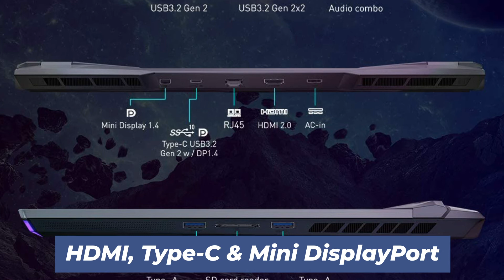Gaming Laptop Test 2021 - Die besten Gaming Laptops im Vergleich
Hier kannst du die besten Gaming Laptops günstig erwerben und mit etwas Glück von Rabatten profitieren, schau am besten jetzt direkt nach:
► AMD A4-9125 Lenovo - Unser Testsieger in der Kategorie bester Gaming Laptop unter 500€
► AMD Ryzen™ 5 3500U ASUS - Unser Testsieger in der Kategorie bester Gaming Laptop unter 700€
► Pavilion 15-ec1099ng HP - Unser Testsieger in der Kategorie bester Gaming Laptop unter 1000€
► Fusion 15 - L19fbm XMG - Unser Testsieger in der Kategorie bester Gaming Laptop unter 1500€
► GE66 Raider 10SFS-085IT MSI - Unser Testsieger in der Kategorie bester Gaming Laptop im Jahr 2021

Eine weitere Quelle mit Vergleichstest zum Thema Gaming Laptops findest du